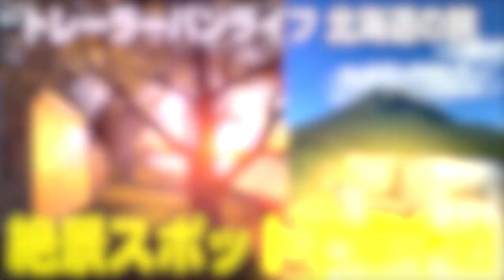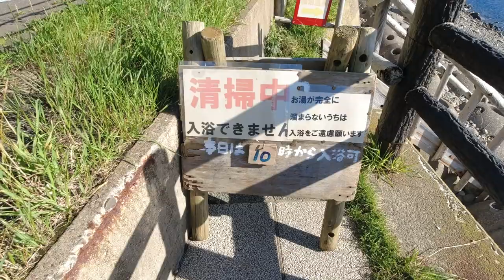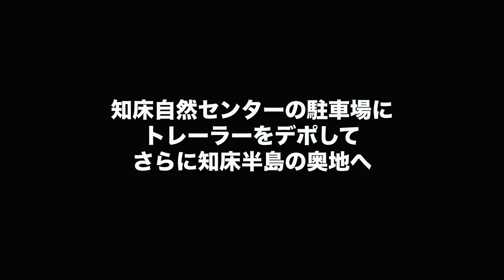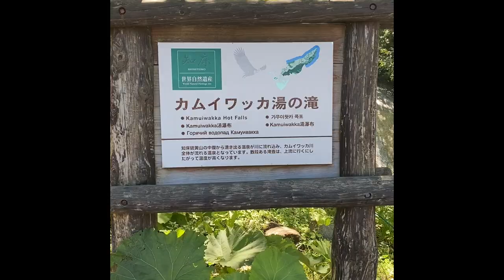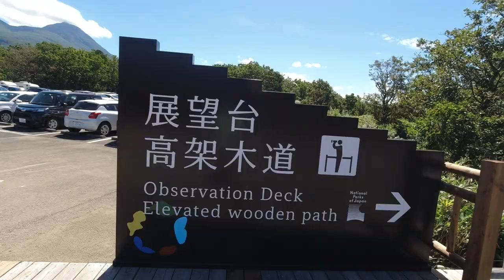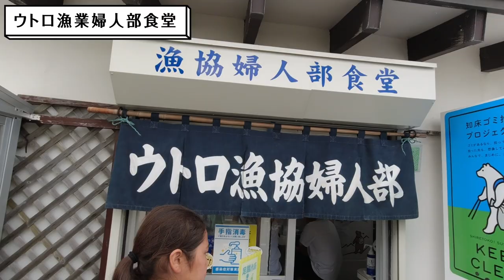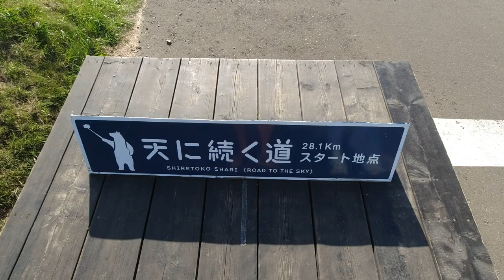【北海道トレーラーバンライフ 】絶景ポイントで車中泊してきた！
今回は知床世界遺産を観光し、オホーツクの海の幸をたらふく食べて、日本一真っ直ぐな道を走り、夕焼けの美しい網走湖畔のキャンプ場で車中泊しています。

ーーー

2022年の夏から中古のキャンピングトレーラーを購入し、内外装をDIYしながらオリジナルトレーラーを作り上げていきます。

■ Tennenperm design.